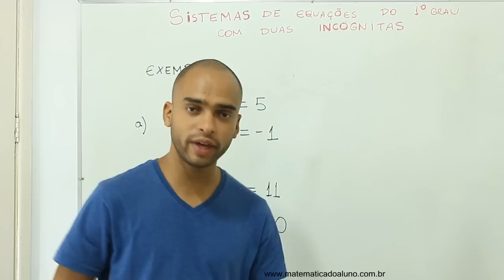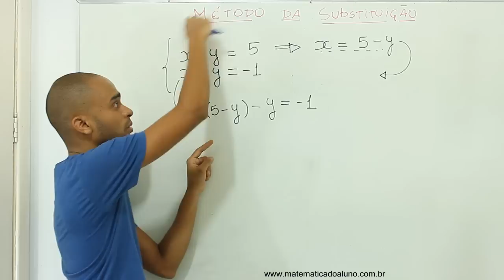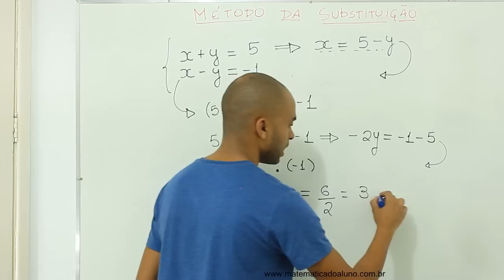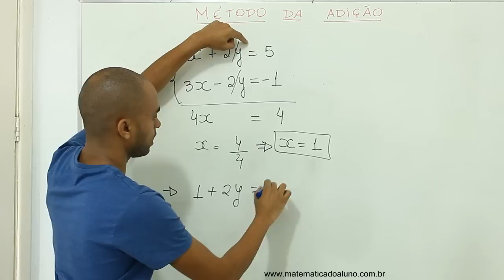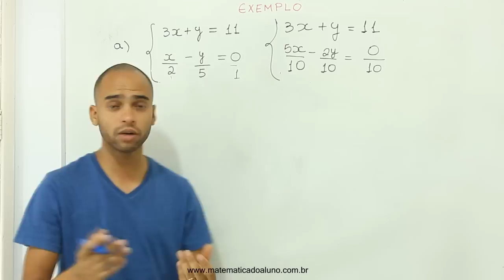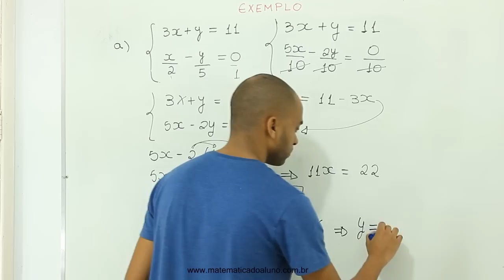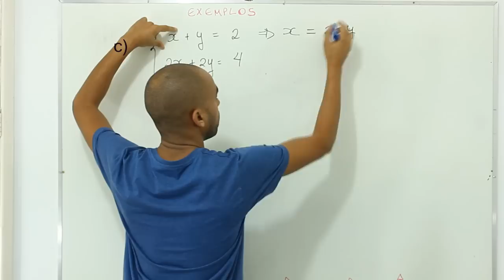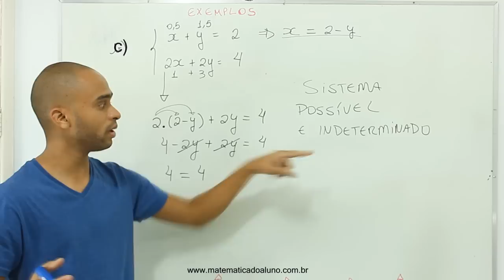Como resolver um sistema de equações com duas variáveis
Conteúdo da aula:
 ► Definição : 00:27
 ► Resolução pelo método da substituição: 01:40
 ► Resolução pelo método da adição: 08:30
 ► Exemplo com fração: 11:45
 ► Exemplo de um sistema impossível: 17:06
 ► Exemplo de um sistema indeterminado: 19:06
ASSISTA TAMBÉM: